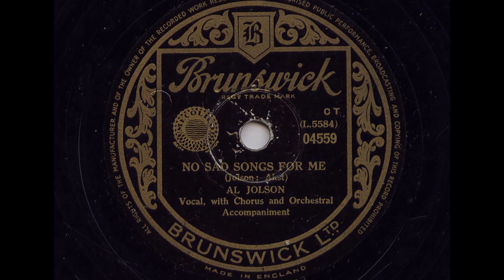Al Jolson 'No Sad Songs For Me' 1950 78 rpm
Al recorded 'No Sad Songs For Me' on 28th April 1950.
Written by him and Harry Akst.
Backing is by Gordon Jenkins and his orchestra.
On 17th September he paid his own way to Korea to entertain the troops, at 67 he performed 44 shows in 16 days , having only one lung after losing the other after contracting malaria entertaining the troops during WW2, he returned home but was close to exhaustion due to dust build up on his remaining lung on 17th October he had the first twinge of a heart attack, he died in his hotel room of a massive heart attack whilst playing cards on 23rd October 1950, just 7 months after these recordings.